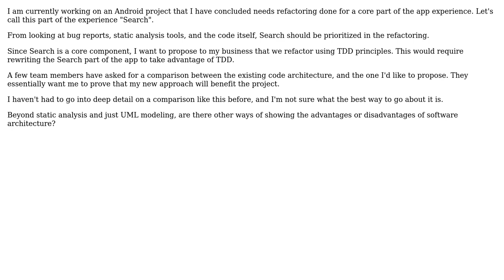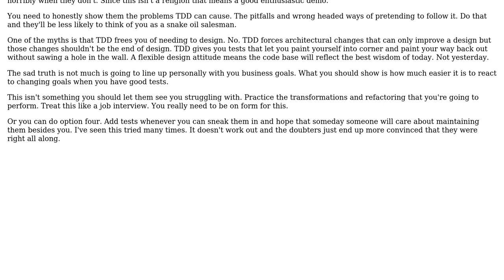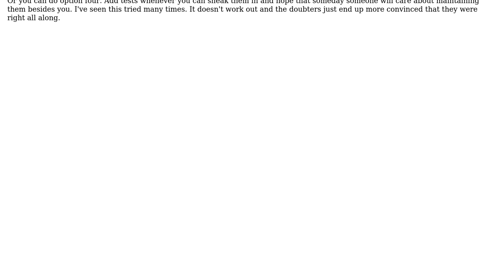Software Engineering: What are some ways to compare and contrast software architecture strategies?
With thanks & praise to God, and with thanks to the many people who have made this project possible! | Content (except music & images) licensed under CC BY-SA | Music | Images & others | With thanks to user Ryan Simon user candied_orange and the Stack Exchange Network Trademarks are property of their respective owners. You are responsible for your own actions.